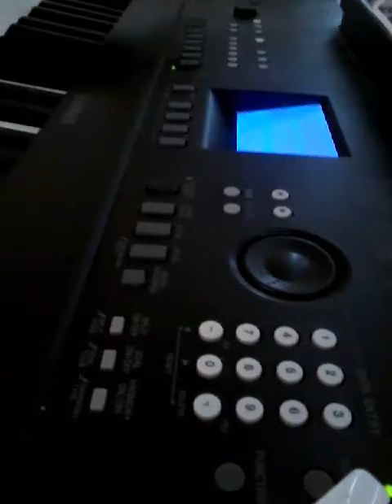Hwarang ost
Hwarang Ost unboxing